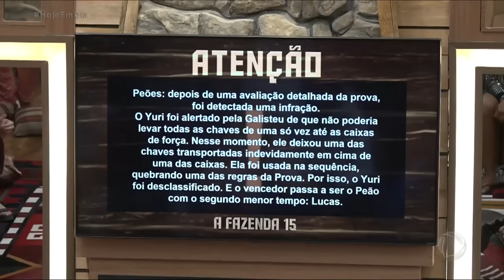Prova de Fogo e Atividade Especial colocam Peões em pé de guerra | Hoje em Dia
Na última segunda (9), os ânimos ficaram acirrados e as desavenças entre os peões foram noite adentro.